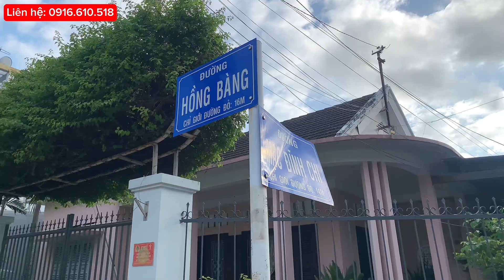Mê mẫn Căn Nhà Đẹp Thiết Kế Mặt Tiền Đẹp | Vị Trí Trung Tâm Nha Trang | Cách Biển Chỉ 500m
- Nhà 3 Tầng
- Pháp Lý: đã có sổ hoàn công 2 tầng